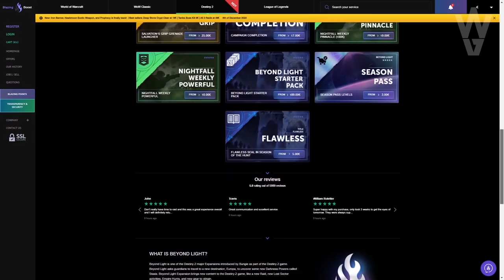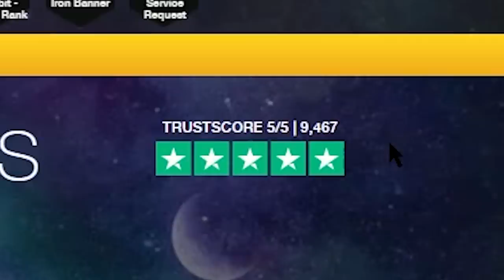XUR Y SUS EXOTICOS! Localización! Aventura Cifrado y Nuevos Estados! | 11 de DICIEMBRE | Destiny 2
2️⃣Reaccionar a la Historia del Sorteo (Fijada en la Bio)
Requisitos Twitter:
2️⃣RT al Tweet del Sorteo
⏰Finaliza el 14 de Diciembre a las 19h!
► ¡Sígueme!
• Accesorios Gaming 10% dto. Código wildgamer
► Fuentes de información mencionadas en el video:
(Ninguna)
► Comunidad de PS4: TheWildGamers
► Videos que pueden interesarte:
• APROVECHA ESTO! Exóticos de Luna! Pruebas en Pie! Futuro Contenido! | Destiny 2
• La Historia Completa de Savathûn, Xivu Arath, Oryx, la Colmena y los Poseídos desde D1 | Destiny 2
• Destiny 2: Guía - Halcón de Luna! Localización de Plumas! Guía Completa! Trucos y Análisis PVE PVP!
► LOS MIEMBROS DE CANAL MÁS EXCEPCIONALES!
• Richy
• GazefStronoff